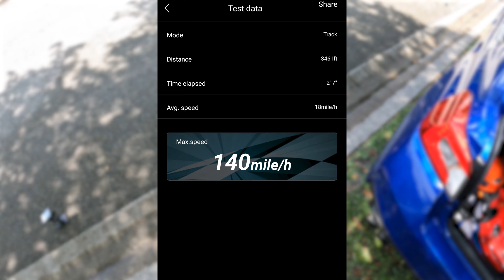Street RUSH Sunday | Limitless 140MPH!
If you are fellow content creator and you are working to build your channel just like me, then you should check out vidIQ! A great resource to help you on your journey in understanding the YouTube metrics and navigating your success on the platform.

For all their amazing FREE No copyrighted Music playing in the background of my videos.